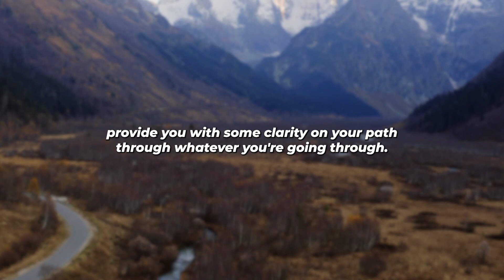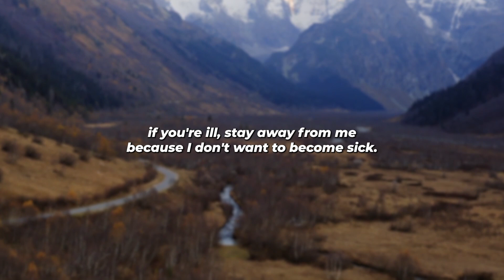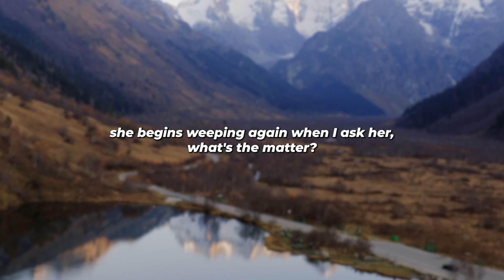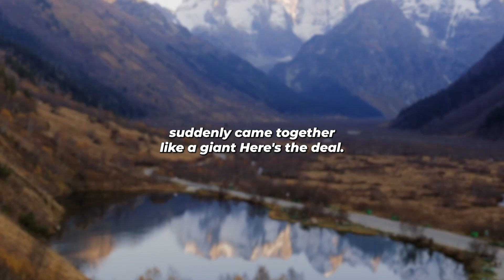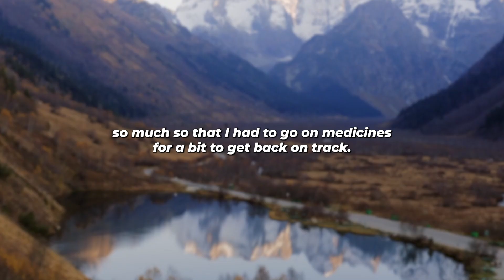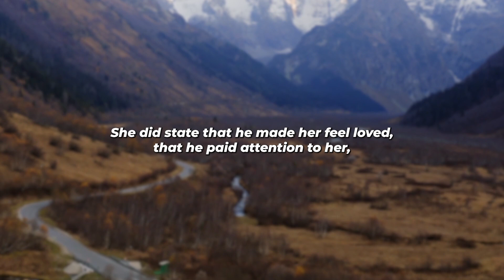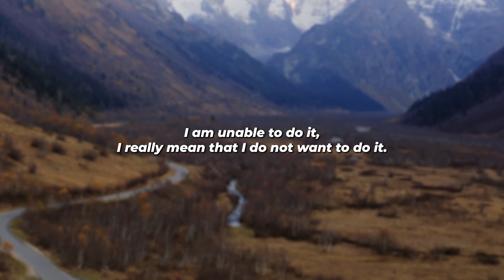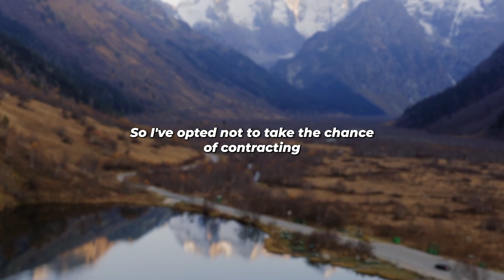Wife Had A ONS With A Guy And Had Many Infections As A Result, Which Is Why I Had To Leave Her!